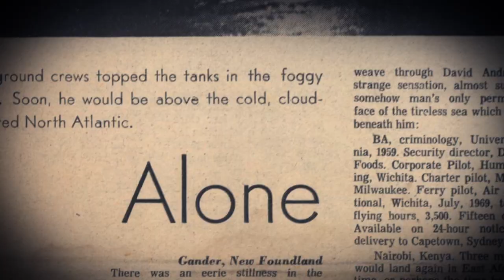OFFICIAL TRAILER : “Hitchhiking to the Edge of Sanity“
As the US deals with a toxic political climate, "Hitchhiking to the Edge of Sanity" takes a look back to the turbulent social upheaval of the early 1970s and follows an idealistic writer and his soon-to-be-married photographer friend as they set out to find their purpose via a terrifying road trip across the Sahara Desert.